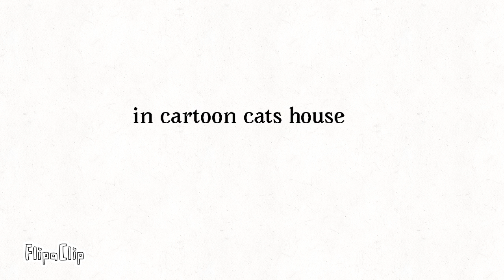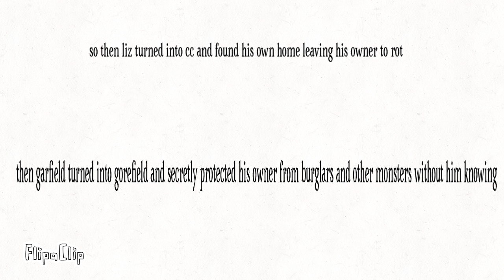Best buds forever… | a cartoon cat and gore field animation